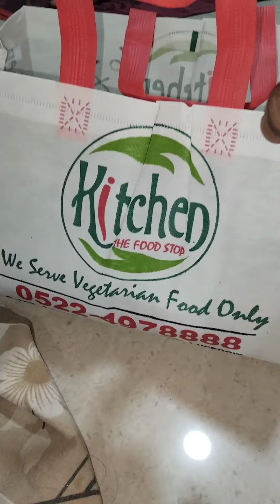आज मैं पहली बार पिज्जा खाया 😘🙃🤪new